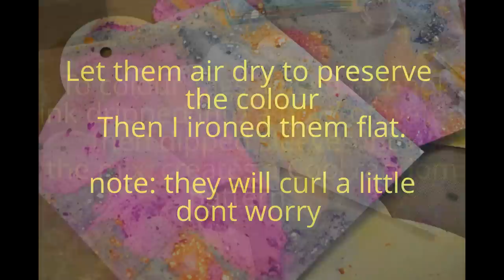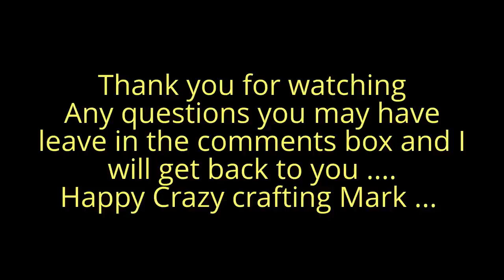Photo Book 14cm X 14cm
Make a Photo book using CD sleeves and tags, It measures 14.2cm X 14.2cm when finished
I usually grunge things up but this is a pretty lill project I decided to do...